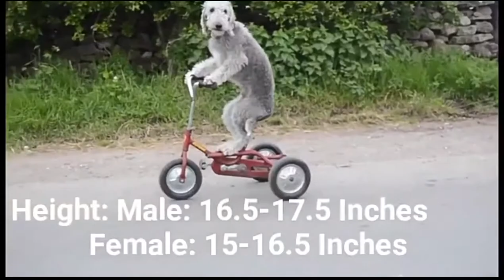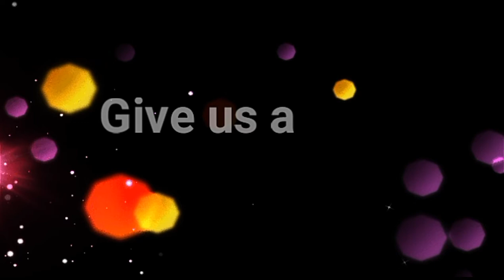Bedlington Terrier Facts